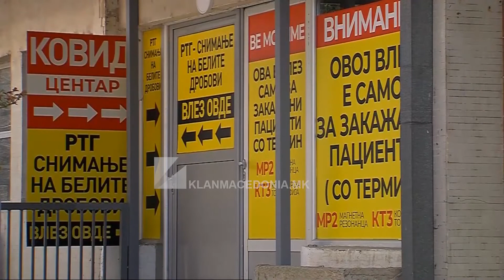TË HËNËN NIS SKRINIG TESTIMI PËR COVID IMUNITETIN